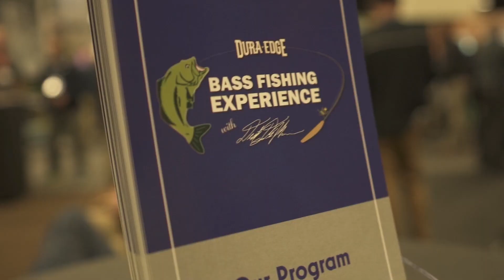2020 Bassmaster Elite - St. Johns River, Florida. The Rookie Debut.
The Bassmaster Elite Series is what many of us bass fisherman strive for while growing up.  This season, we'll be living that dream fishing the Bassmaster Elite Series.  We started off the season at our second home pond, the St. John's River in Florida.

Join us as we take on the challenge of the St. John's River, Lake George and the 87 other competitors on the Bassmaster Elite Series during this roller coaster ride of Florida fishing conditions.

Welcome to the Season three of the 'Not the Destination' series.